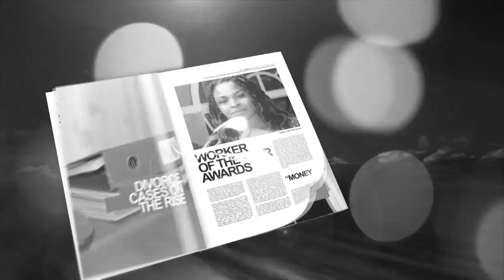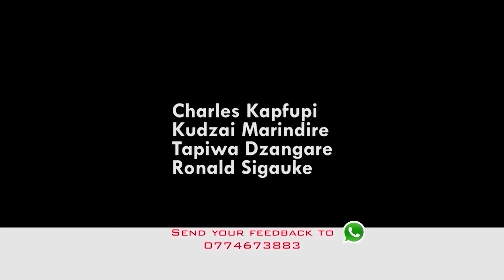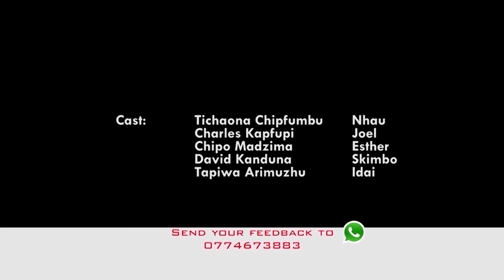Kuchina The Genesis(KTG) S03 Episode 22 _Recap